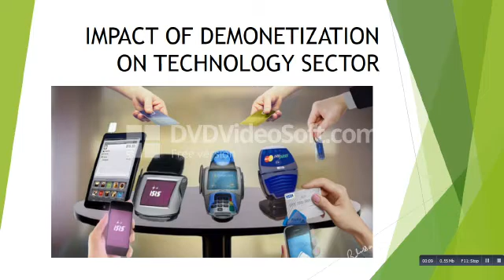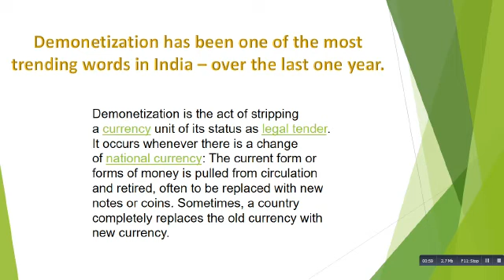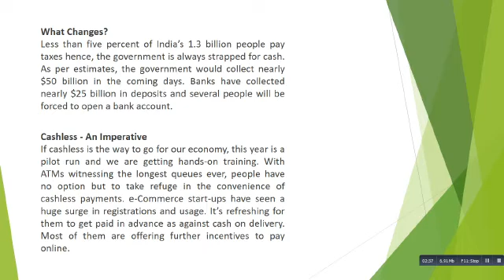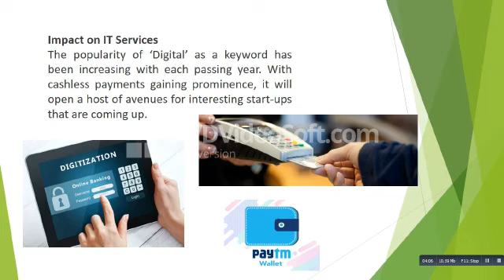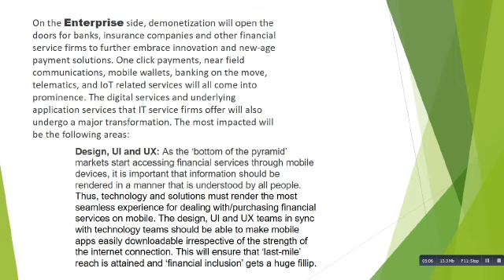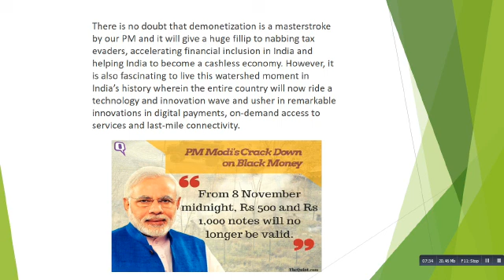Impact of Demonetization on Technology Sector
1. Basic idea
2. What changes
3. Cashless imperative
4. Impact on IT services
5. Impact on Enterprise side
6. Conclusion

Made by : Vaibhavi Suresh

Category : IT sectors/Enterprise Side/Insurance claims/Banks